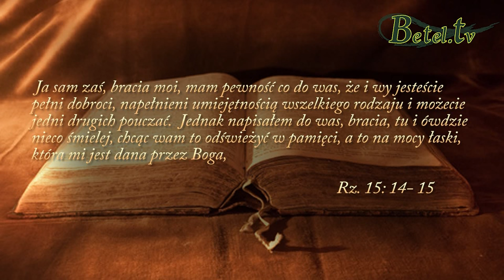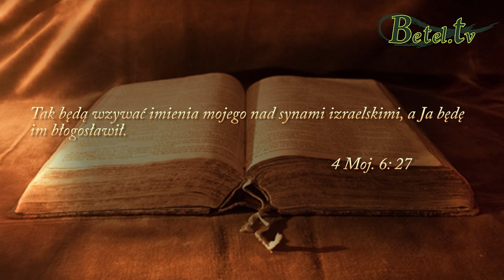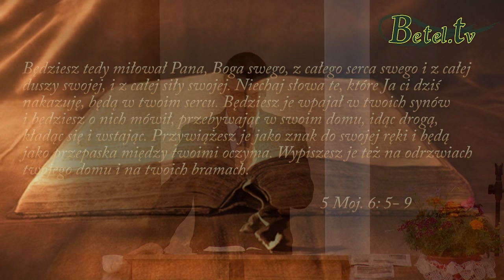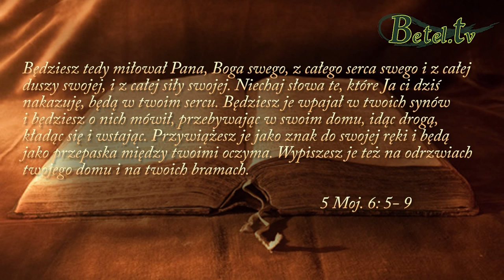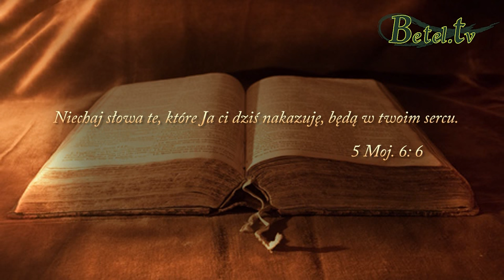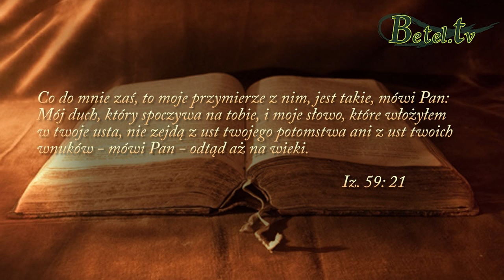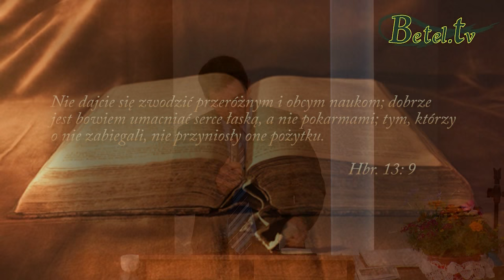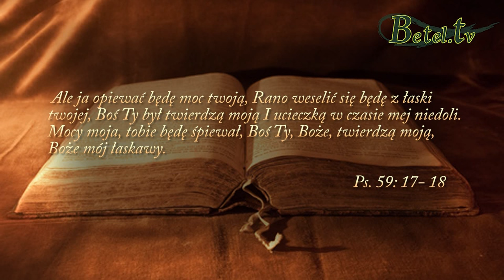28.06.2015- Błogosławieństwo- Pastor Bogusław Wrzecionko